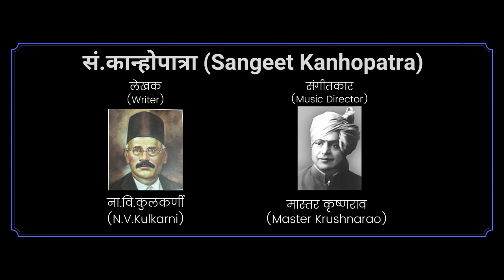Vandan Padi He Isha | Sangeet Kanhopatra | Ashwini Swaralay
Song: Vandan Padi He Isha
Natak: Sangeet Kanhopatra
Writer: N.V. Kulkarni
Music Director: Master Krushnarao

Singers: Ashwini Gokhale & Students
Organ: Leeladhar Chakradev
Tabla: Vidyanand Deshpande
Audio Production: Akshata Gokhale
Audio Recording: Pradip Nargund

Video Credits:
Cinematography & Editing: Oshan Apte
Compering: Varsha Joglekar, Akshata Gokhale & Asmita Gokhale